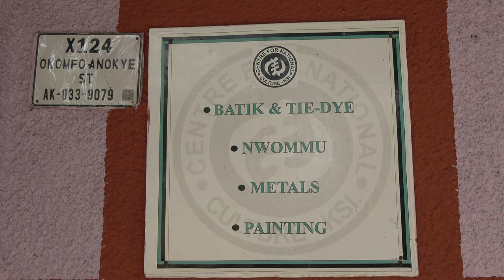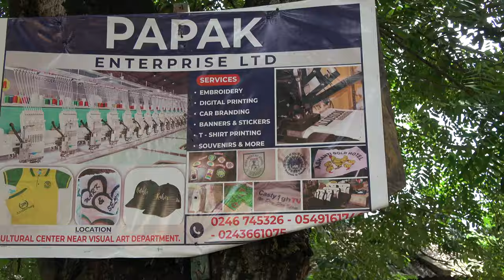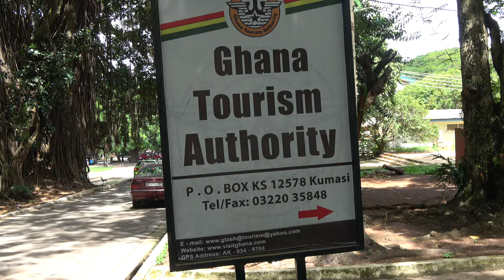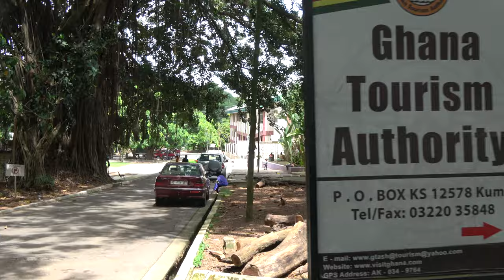Walking Tour of Kumasi Culture Center in the Ashanti Region - Ghana May 2023 Journey of a Lifetime